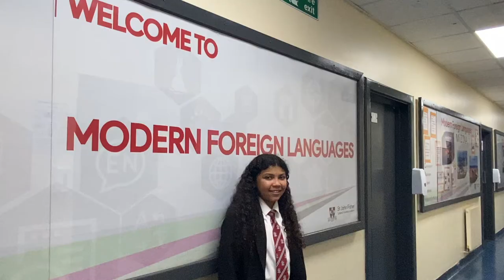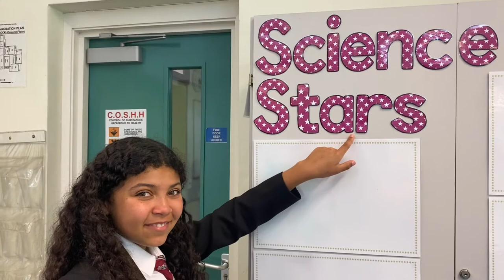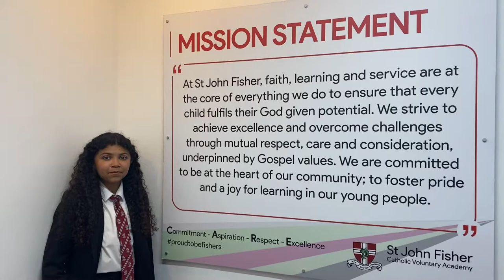Grace's Short Video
Year 7 Transition, school tour.